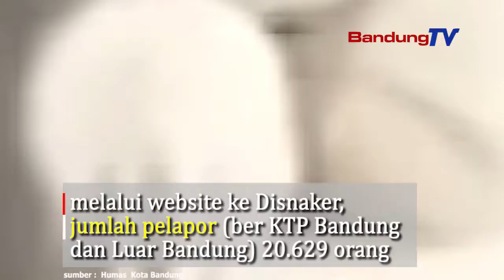20 Ribuan Pekerja di Kota Bandung Terdampak Covid 19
Kepala Bidang Penempatan Tenaga Kerja Disnaker Kota Bandung,
Marsana mengungkapkan,data Disnaker Kota Bandung, Dari jumlah penduduk Kota Bandung sebanyak 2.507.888 orang, jumlah angkatan kerjanya mencapai 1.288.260 orang dan jumlah yang bekerja 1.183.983 orang.
Di Kota Bandung jumlah pengangguran sebanyak 105.067 orang dengan tingkat pengangguran terbuka 8,16 persen. Adapun jumlah pekerja atau buruh yang melaporkan terdampak pandemi Covid-19 melalui website ke Disnaker,  jumlah pelapor (ber KTP Bandung dan Luar Bandung) 20.629 orang. Jumlah pelapor ber KTP Bandung meliputi, 3.396 orang di-PHK
dan 5.804 orang dirumahkan. Berasal dari industri yang beragam terutama sektor jasa perhotelan,  cafe dan restoran.